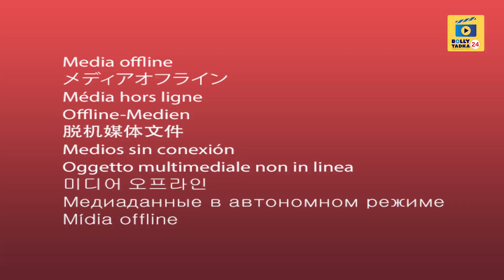Tamannaah Bhatia Ne Diya 2023 Saal ka Behtarin Performance | Kia OTT Me Debut | Lucky raha 2023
Tamanna Bhatia ne 2023 me game changing ott debut ke sath fans ko kia entertain.
Tamnna Bhatia ne sirf pen India movies me hi nahi balki ott me bhi dikhaye apne jalwe. Ji han, ott pe chhai hai tamnna Bhatia. Ek ke baad ek jabardast series aur movies ke sath kia entertain fir chahe woh ek gaana hi kyu na ho jese ki kaavaalaa. Aapko bata de tamnna 2023 me teen alag alag projects me dikhai di aur in teeno projects ke kirdar alag hi chhap chhod ke gai hai.